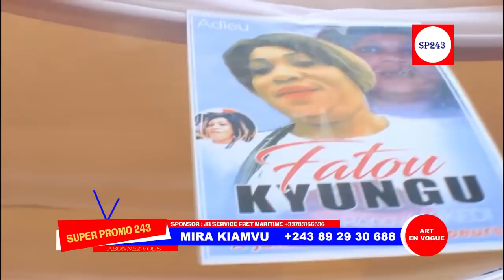KAKE:LA M0RT FRAPPE ENCORE LES COMEDIENS,S0RTIE DU C0RPS D UNE ARTISTE COMÉDIENNE FAMILLE EM0TIONNÉE